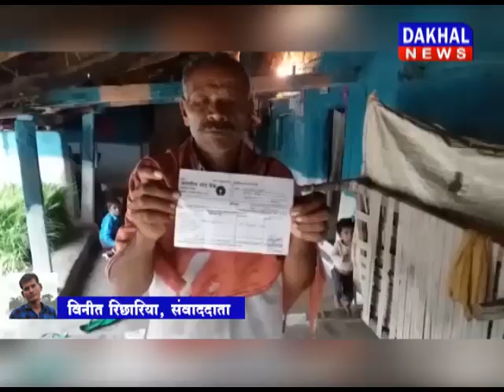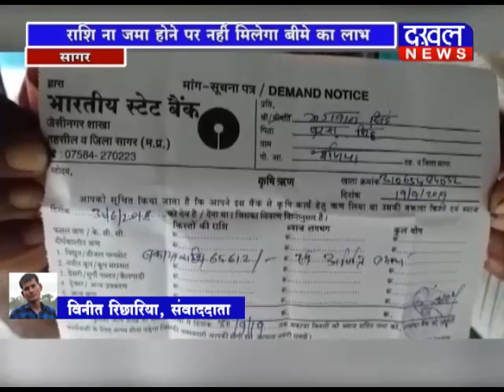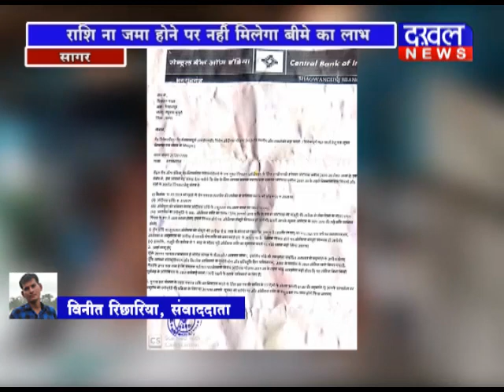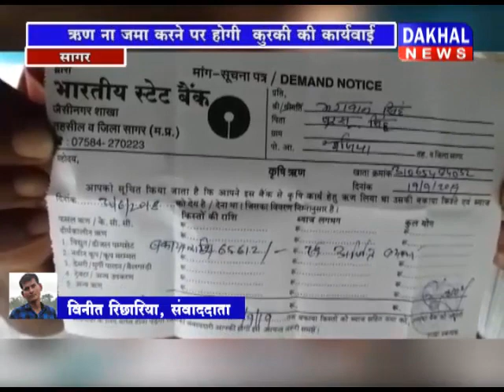29 SEPTEMBER 7 PM BULLETIN || DAKHAL NEWS